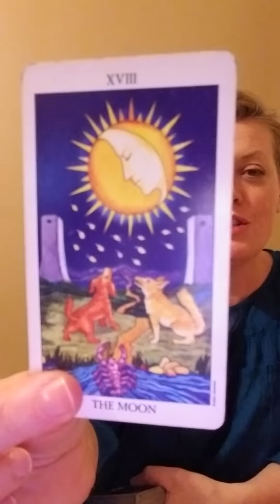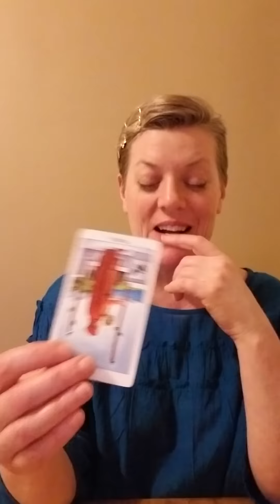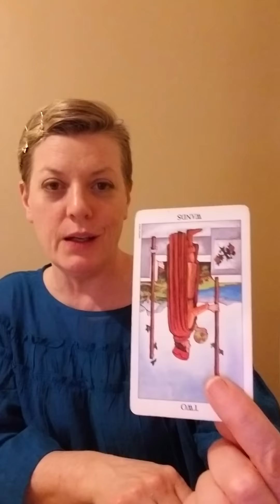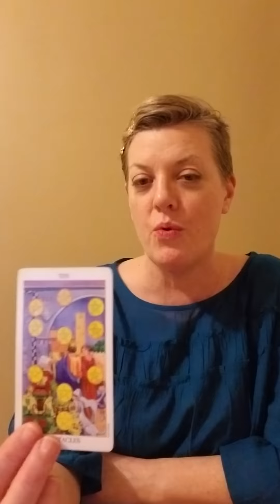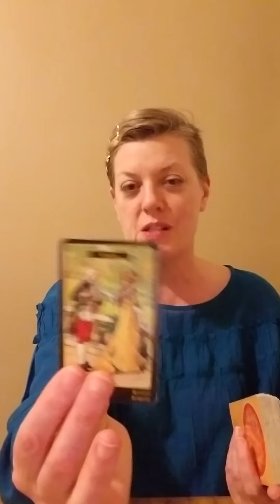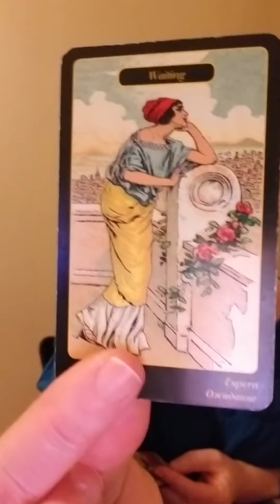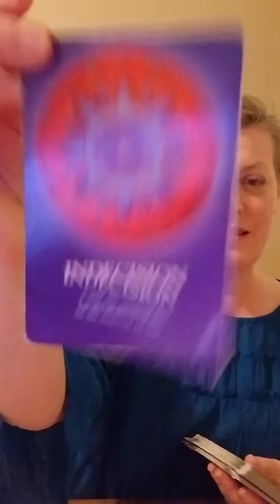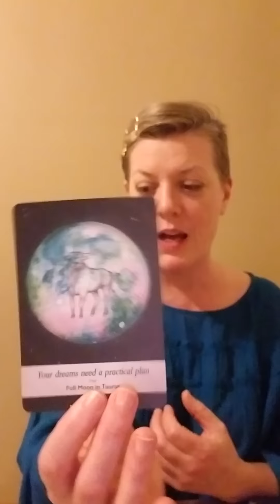GEMINI JANUARY 2019: GET READY GEMINI, BECAUSE LIFE ARRIVES!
Welcome to Piper's Dragon Tarot!

20 min video read $40.00
40 min video read $60.00
60 min video read $80.00
Many many many thanks to my new tribe of supporters here on social media!  Love you guys!!🤗🤗🤗😘😘😘❤❤❤🕊🕊🕊